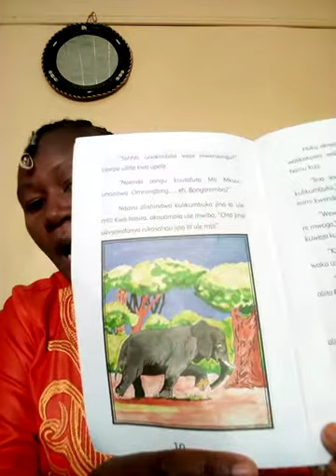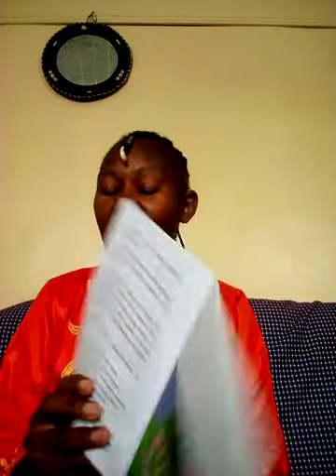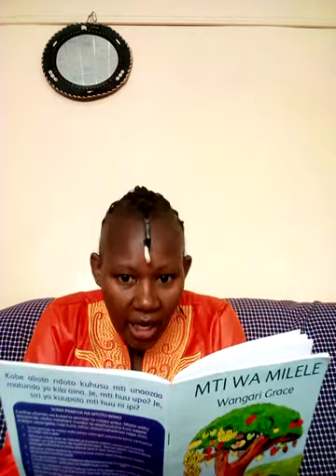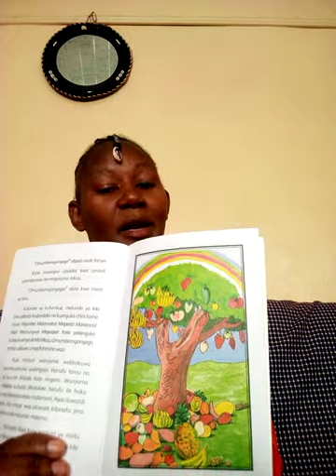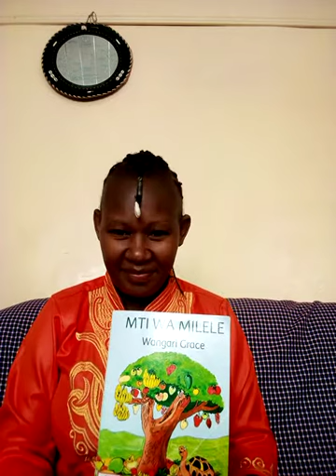Read The World: Wangari Grace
Kenyan storyteller Wangari Grace reads her book 'Mti Wa Milele ' (the forever tree), a tale of patience and persistence. This reading is in Swahili.

Read The World is a joint initiative by the International Publishers Association (IPA), the World Health Organization (WHO) and UNICEF to bring inspiration, entertainment and information to children and their families during the coronavirus pandemic. Together we can get through this.